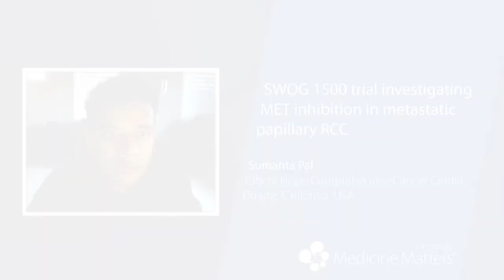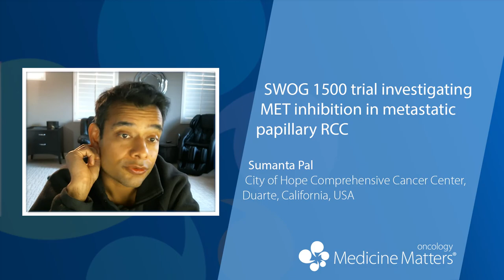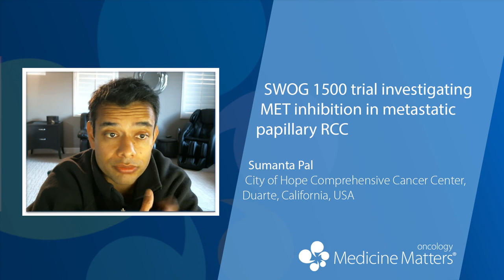Cabozantinib benefit for metastatic papillary RCC demonstrated | Sumanta Pal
Sumanta Pal provides an overview of the phase 2 SWOG 1500 study pitting the MET inhibitors cabozantinib, crizotinib, and savolitinib against sunitinib for the treatment of metastatic papillary renal cell carcinoma (3:49).

View more from the 2021 Genitourinary Cancers Symposium on Medicine Matters oncology